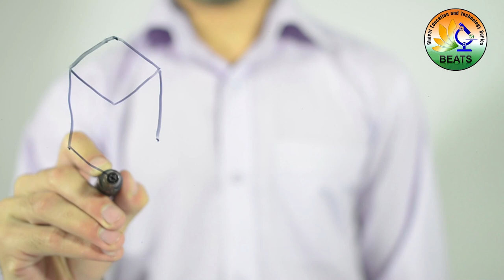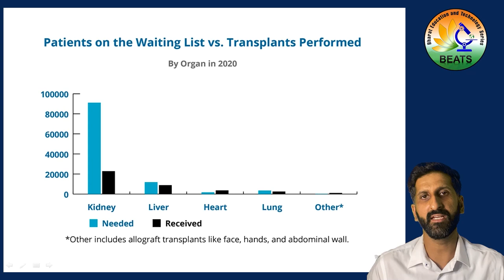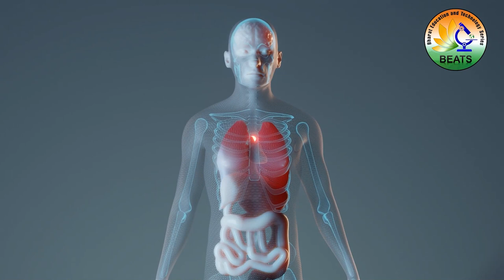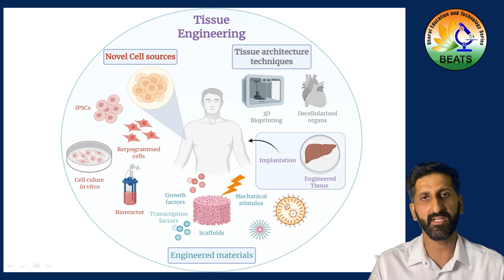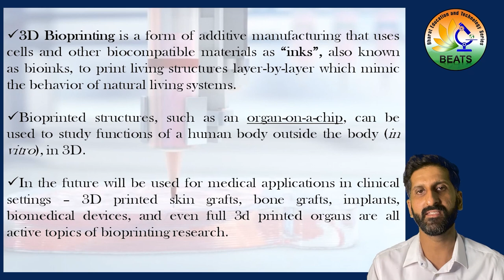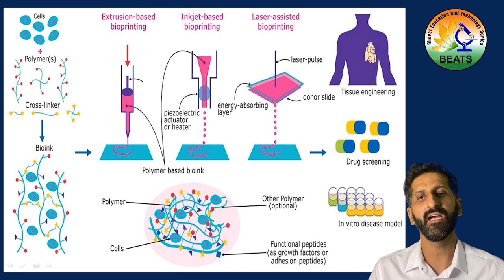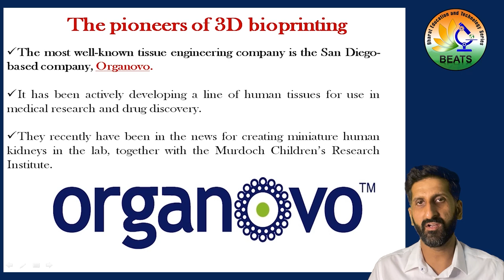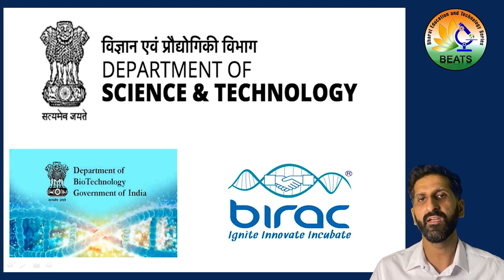A Must Watch Lecture on BIO-PRINTING by Dr. Vishal Sharma